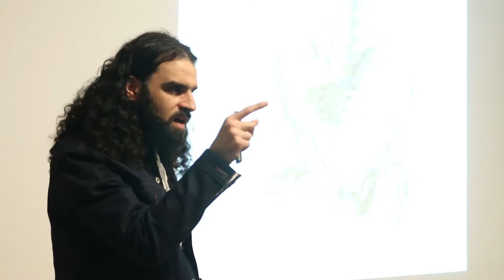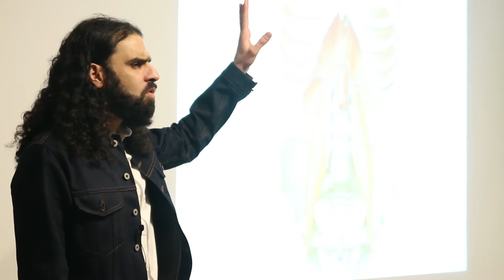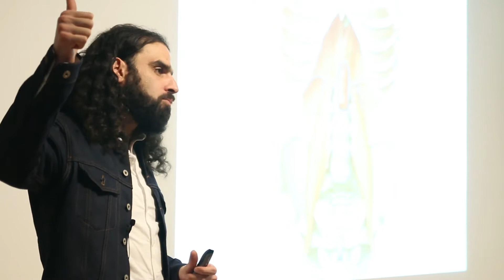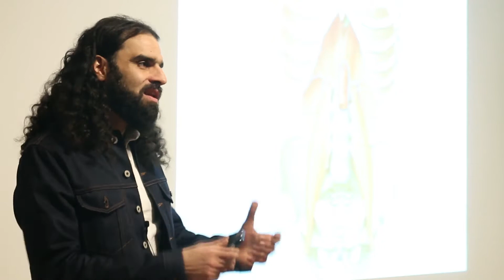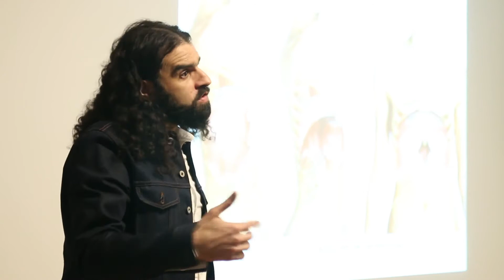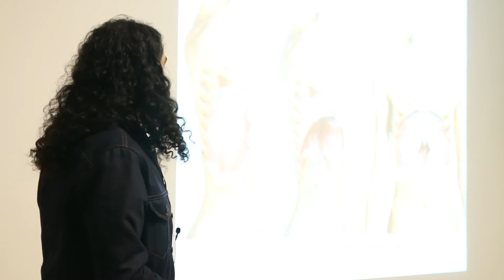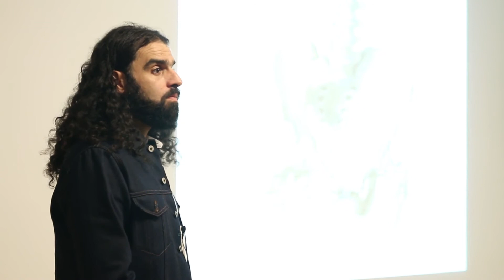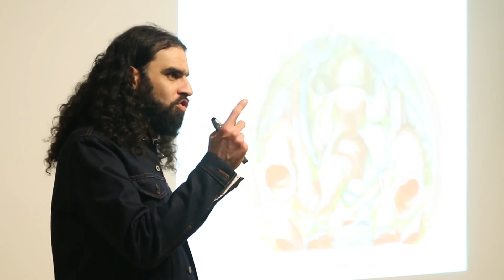L’importance d’ancrer le système nerveux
L’objectif de la base du corps est de soutenir la colonne vertébrale qui abrite une partie du système nerveux. Quand cette base n’est pas véritablement solide et ancrée, ça génère un stress pour le système, mettant alors en mouvement dans le corps de l’adrénaline et des toxines - ce qui nécessite un travail supplémentaire constant du système nerveux pour assurer le fonctionnement optimal et le nettoyage de l’ensemble de la ‘machine’. On va alors consommer toutes sortes de compensations pour avoir l’impression de se détendre - mais on se déconnecte en fait de l’intensité de ce qui se passe en nous, sans pour autant permettre une véritable relaxation, et sans que notre système nerveux puisse vraiment avoir la chance de se déposer pour récupérer.

Extrait de la conférence "Démystifier le stress et l'anxiété" avec Patrick Salibi D.O. N.D. - 7 décembre 2018